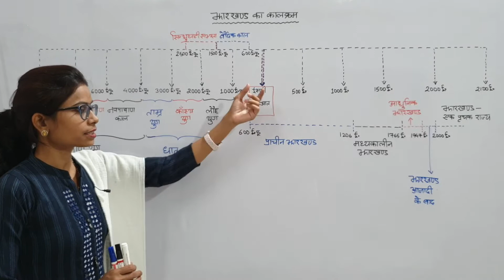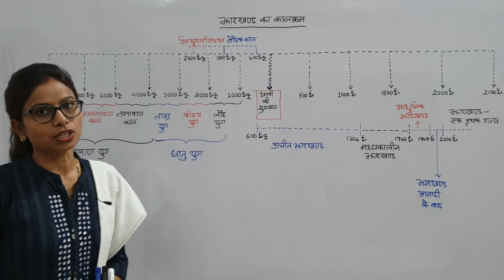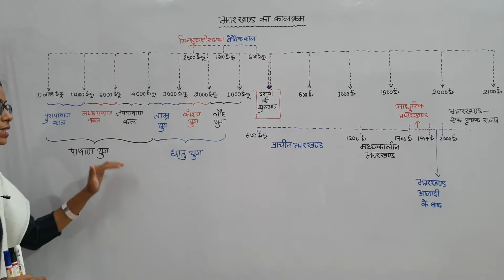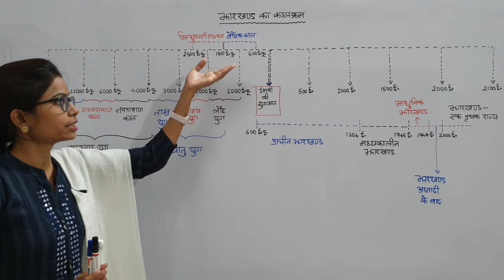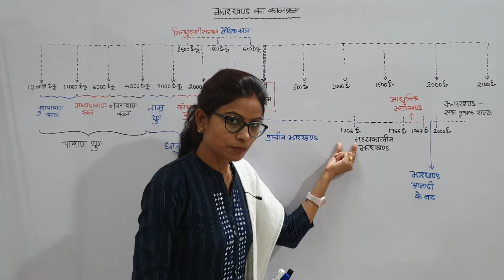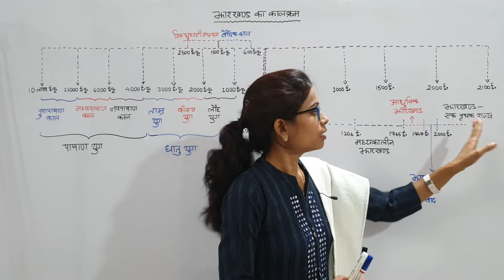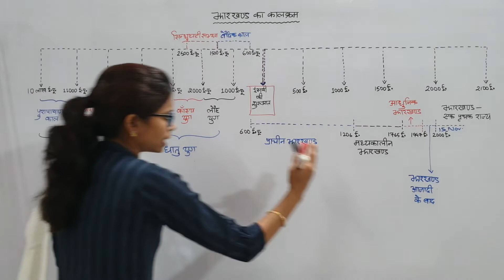झारखंड का इतिहास Lecture-01 (झारखंड का कालक्रम) for JPSC/JSSC Exams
Jharkhand GS for hindi medium students